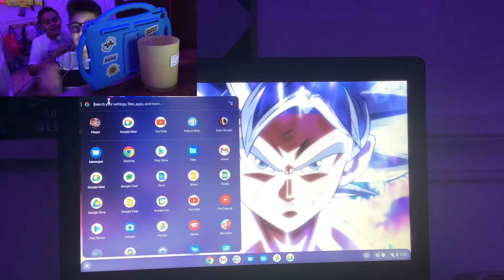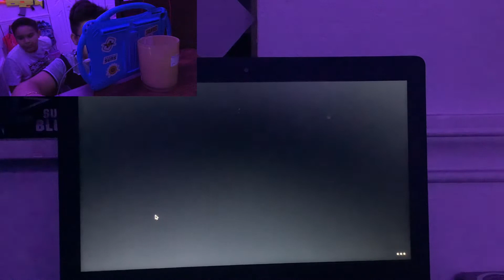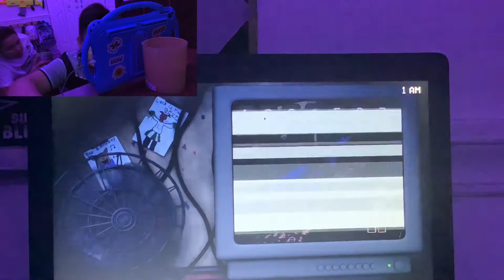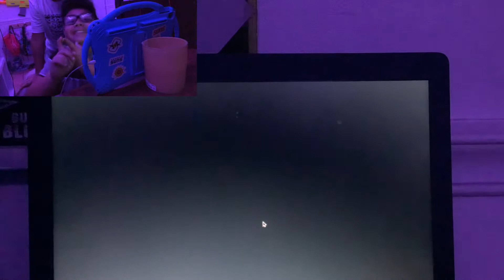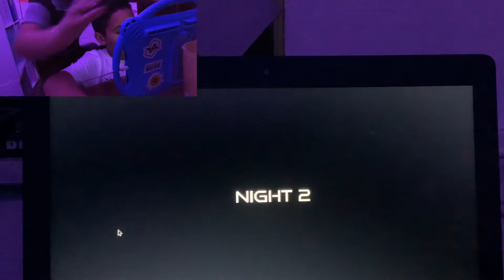Five nights of maggie part two ft. angelsoca13 on tiktok my friend got jumpscared